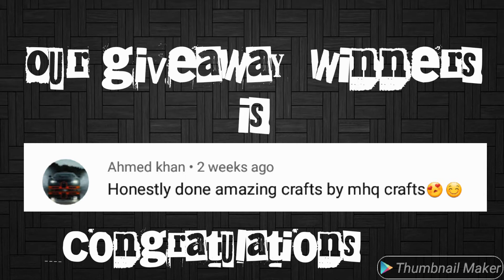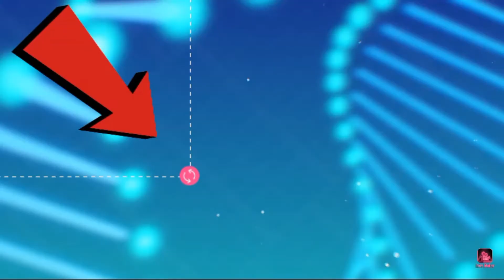How to make super creamy oreo Milkshake & Cookie Perk Milkshake Recipe / No icecream /Try 😋😍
OREO MILKSHAKE
1. ONE MUG MILK
2. ONE PACK OREO
3. 1/4 TPS  VANILLA  EXTRACT
4. TWO TPS WHIPPED  CREAM
COOKIE PERK  MILKSHAKE
1.ONE MUG MILK
2. COOKIES  ( YOUR CHOICE )
3. 1/4 TPS  VANILLA  EXTRACT
4. 1 TPS  WHIPPED  CREAM